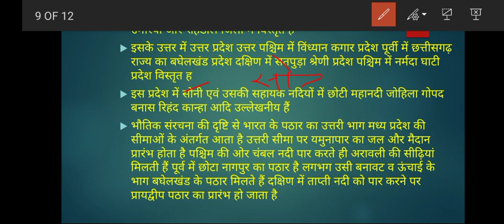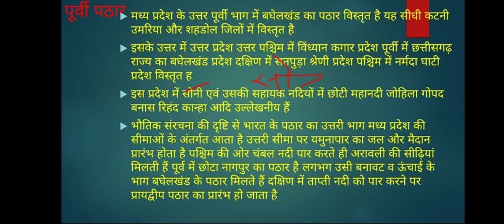FREE COACHING FOR MPPSC PRE CLASS- AND MP पुलिस के लिए मध्यप्रदेश मध्य प्रदेश का पूर्वी पठार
वीडियो क्लास में आप सभी को मध्य प्रदेश का सामान्य परिचय के बारे में बताया गया हैयह वीडियो मुख्यता मध्य प्रदेश पुलिस के विद्यार्थियों मध्य प्रदेश लोक सेवा आयोग के विद्यार्थियों पटवारी जेल पहरी तथा अन्य प्रतियोगी परीक्षाएं जो मध्य प्रदेश सरकार द्वारा आयोजित कराई जाती है के लिए है
वीडियो निशुल्क में आप सभी को आगामी परीक्षाओं जैसे मध्य प्रदेश पुलिस जेल पहरी मध्य प्रदेश लोक सेवा आयोग पटवारी तथा अन्य प्रतियोगी परीक्षाओं के लिए मध्यप्रदेश के संभाग एवं उनके जिले मैं पाई जाने वाली महत्वपूर्ण तथ्य तथा महत्वपूर्ण जगह एवं जानकारी दी गई इस वीडियो में आप सभी को अच्छे से अच्छा कंटेंट उपलब्ध कराने की प्रयास किया गया है
या वीडियो मुख्यता उन विद्यार्थियों के लिए है जो बाहर जाकर कोचिंग नहीं पढ़ सकते तथा घर बैठकर तैयारी करना चाहते हैं और उनकी आर्थिक स्थिति अच्छी नहीं
अतः आपसे एक बार निवेदन है कि आप इसको एक बार शेयर अवश्य जिससे कि यह वीडियो उस बंदे तक पहुंच सके जिसको वास्तव में पढ़ना है
CONTACT AS MY FB PAGE STUDY WITH MUKUL SIR
#STEP STUDY CENTER BY
 MUKUL SIR